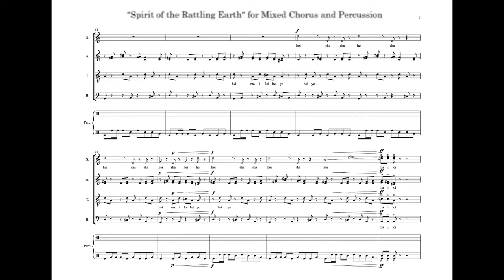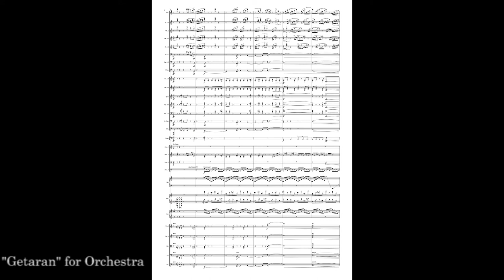JunYi Chow_2014 BMI Composing for the Screen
JunYi Chow_2014 BMI Composing for the Screen application